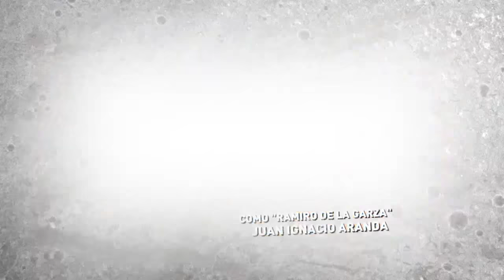El Señor De Los Cielos 1 - Entrada 1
Protagonizada por Rafael Amaya, Carmen Villalobos, Mauricio Ochmann,  Fernanda Castillo y Gabriel Porras.